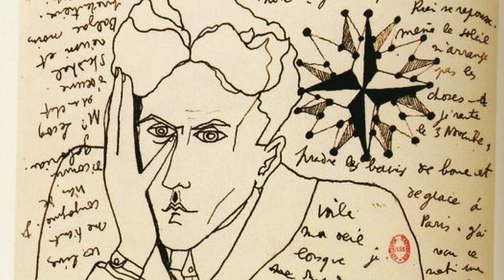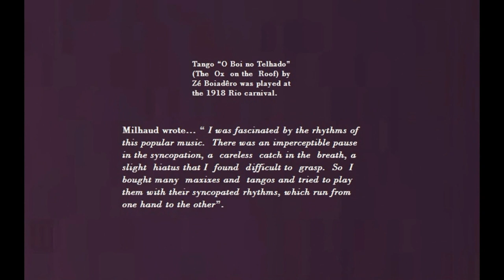MILHAUD - Le Boeuf sur le Toit - BLACK & KATAYAMA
Darius MILHAUD Le Boeuf sur le Toit
for piano 4 hands
Christopher Black & Yoko Katayama Piano Duo
Copyright Black & Katayama 2016

French composer DARIUS MILHAUD ’s  first major overseas voyage was to Brazil in 1917 at the invitation of Paul Claudel, the then French Ambassador for Brazil. Milhaud remained there for two years as cultural attaché, an experience that was to be an awakening call for what was to become an incessant curiosity towards different cultures. He had an insatiable appetite for travel; through those experiences, the people he encountered, new cultures uncovered together with his rapid faculty for assimilation, no doubt enriched him immensely as a human being but also brought new dimensions of harmonic color, structure and rhythm to his music. Milhaud’ s wife Madeleine commented “Darius was always terribly sensitive to the sonorities that surrounded him and I believe that after Provence, Brazil is the country which truly cast a spell on him.”

When back home again in his native Aix-en-Provence, Milhaud began arranging a divertissement and named it, O boi no telhado, (The Ox on the Roof) after a popular Brazilian tango of the day. Milhaud wrote “I was fascinated by the rhythms of this popular music. There was an imperceptible pause in the syncopation, a careless catch in the breath, a slight hiatus that I found difficult to grasp.  So I bought many maxixes and tangos and tried to play them with their syncopated rhythms, which run from one hand to the other”. Maxixes are sometimes known as the Brazilian tango; a dance that originated in Rio de Janeiro in the 1870’s, about the same time as the tango appeared in neighbouring Argentina and Uruguay. It is developed from the Landu an Afro-Brazilian dance and the European Polka.

The rondo- like theme that opens the work and reappears no less than 15 times each on a different tone of the chromatic scale is in fact of Milhaud’ s own creation. It forms the irresistible link between the 30 different choros or popular tunes Milhaud uses that are mostly from the period 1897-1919.
He confided in his friend Jean Cocteau that he wished to send the score to the great Charlie Chaplin whom he fervently admired, intimating he could illustrate the music in one of his silent films. Cocteau was skeptical and dissuasive, suggesting the material could be better used in a theatrical farce and set as a ballet. Milhaud however saw the work in an entirely different genre, not that of the dance but the cinema, hence the work being initially titled Cinéma fantaisie for violin and orchestra. It evidently was his feeling that the music would be better suited in a cinema-like context, the soloist in this case the violin, symbolising the imaginary faces of different silent actors. Milhuad’ s cheeky delight in polytonality is evident throughout…“A polytonal chord is more subtle in its sweetness and more violent in its power” he said. At one point we can hear a nostalgically forlorn waltz in three different keys simultaneously, F sharp Major, D Major and B flat Major.

The piece received its premiere At the Théâtre des Champs-Élysées in Paris in 1920 with the rather apt subtitle The Nothing Doing Bar. Cocteau produced the scenario in rapid time as Raoul Dufy drew the stage designs. The scene, rather more reminiscent of a pantomime is set inside a bar frequented by a number of rather dubious characters amongst which are a bookmaker, a dwarf, a coloured boxer, a woman dressed in men's clothing, a policeman who becomes decapitated by the blades of an overhead cooling fan before he is eventually revived and a number of men dressed as women. In the initial production, the actors were in fact clowns from the Medrano circus, the Fratellini brothers. The choreography was pedantically slow, in sharp contrast to the almost relentless motion and joyful beat of the music.

The work gave its name to the emblematic bar at number 28 rue Boissy d’ Anglas, run by Louis Moysès where Cocteau, Milhaud, Ravel and their bohemian artistic circle would regularly meet. The bar became such a fashionable venue during the 20’s that many Parisians presumed Milhaud had swiped his title from the name of the Bar, whereas in fact it was the other way around. The bar known previously as La Gaya had existed previously in smaller premises. The opening night of the new aptly named Le Boeuf sur le toit saw pianist Jean Wiéner playing tunes by George Gershwin while Cocteau and Milhaud accompanied on percussion. Among those in attendance were impresario Serge Diaghilev, Pablo Picasso, filmmaker René Clair, singers Jane Bathori and Maurice Chevalier. no less!